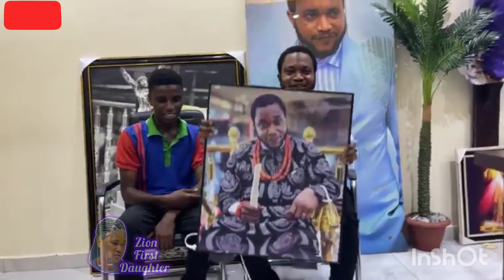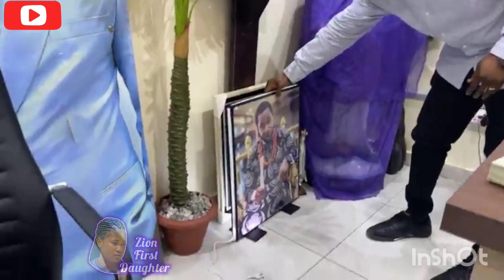EVANG EBUKA OBIBROTHER ENGINEER C.C.OBIBLESS THE GUY THAT DRAW HIM WITH 1,000,000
EVANG EBUKA OBI

BROTHER ENGINEER C.C.OBI

BLESS THE GUY THAT DRAW HIM

WITH 1,000,000